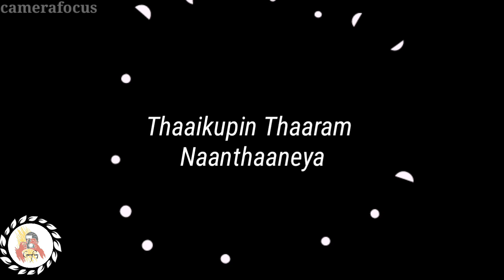Kalaiyil dhinamum - whatsappstatus (lyrical video)